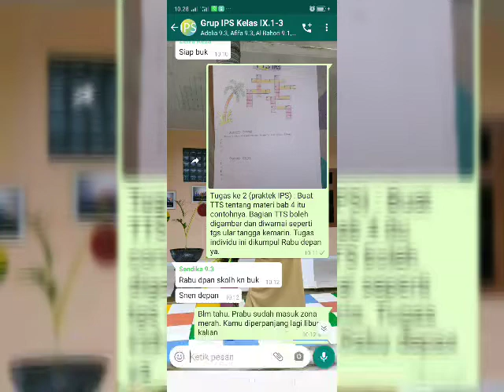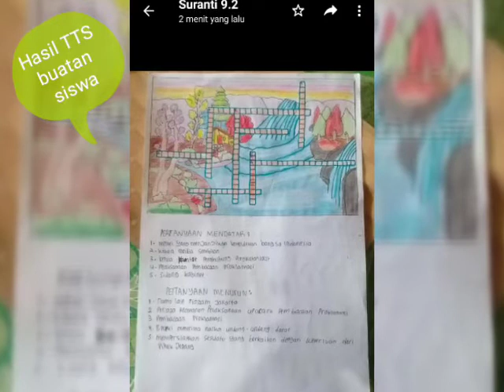TTS IPS kelas IX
stayathome hast tag tersebut membuat guru dan siswa harus belajar daring. Meskipun begitu tidak mengurangi semangat siswa untuk tetap belajar walau tidak bertatap muka langsung.

SMPN 7 Prabumulih